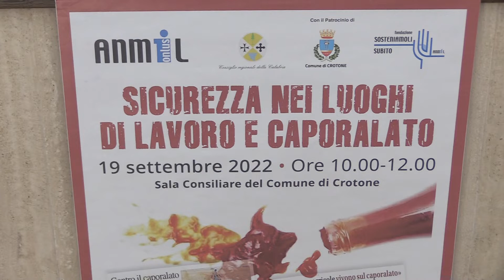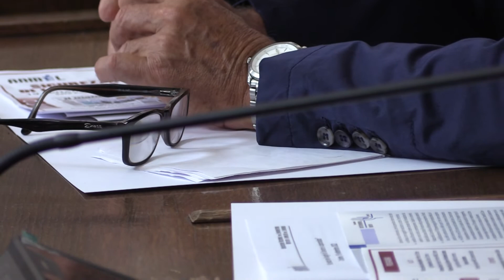CROTONE: ANMIL, INCONTRO SULLA SICUREZZA SUI LUOGHI DI LAVORO